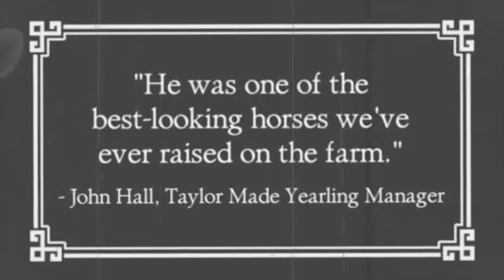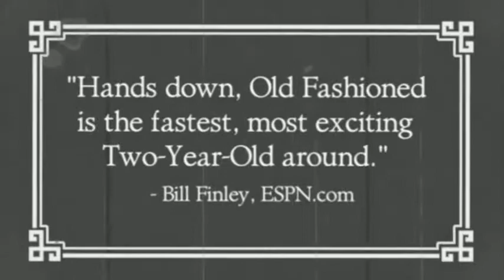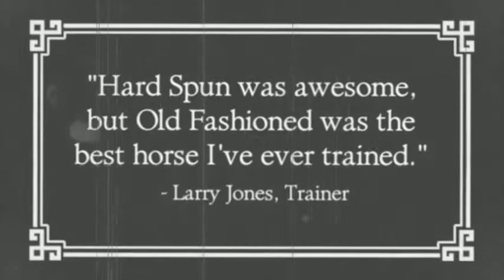Old Fashioned Thoroughbred Racehorse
Well, I'm not 100%, but I think I was the first person to develop a 16:9 silent movie :) I developed this video using photoshop and motion and was able to recreate the effects and quality of the silent movies. this particular movie was used to advertise a horse called Old Fashioned, hence the old fashion movie anyway, hope you enjoy, it was real fun producing and editing this video.v